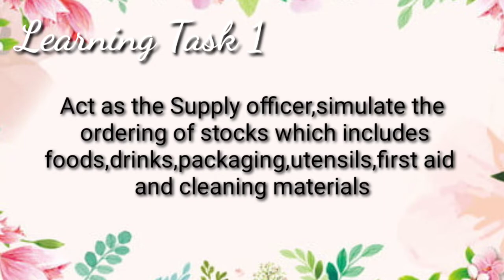Act as a Supply Officer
Maj-HE 309 School Food Service Management

Performed by:

Vanessa Jane Cadayona
Liyra Joyce Pogoy
Hernalyn Pongautan

BTLEd 3-A